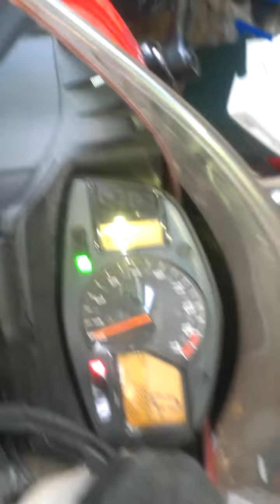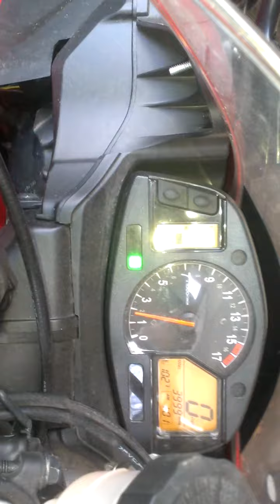Honda cbr 600rr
2009 for sale 6000 obo